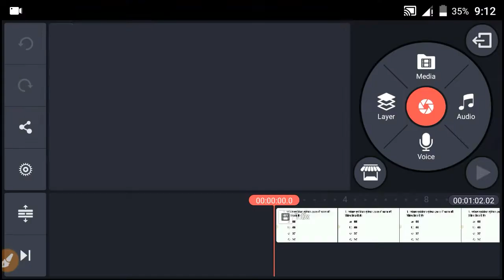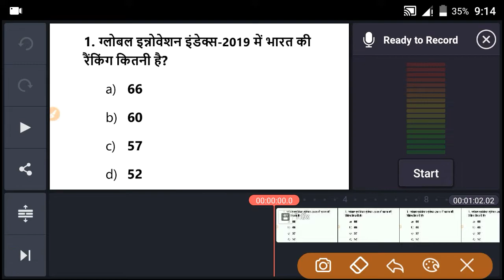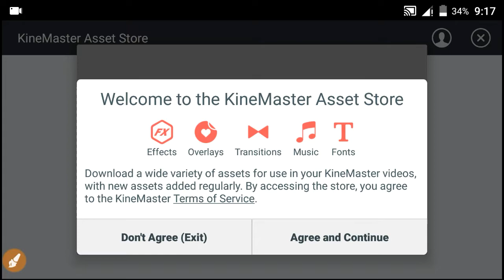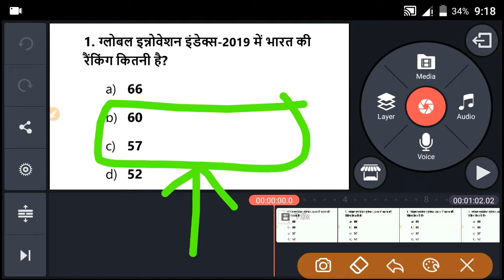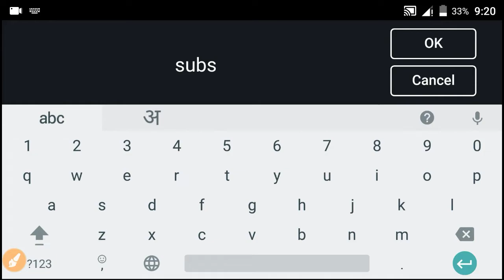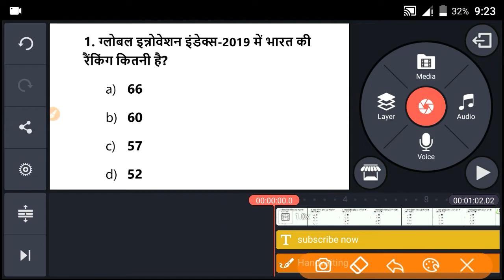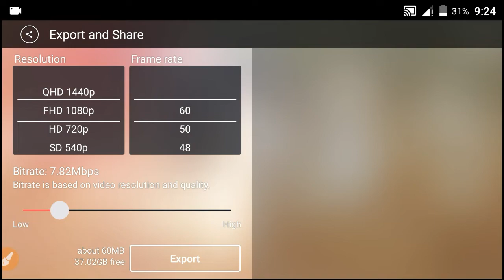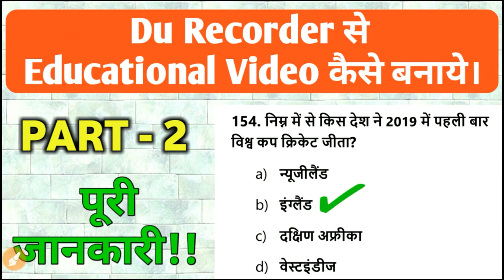Du Recorder se Educational Video kese banate hai | G.k questions wali video kese banaye | PART - 2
Hi friends please watch all this video for knowledge about commcare LTS.

Du Recorder se Educational Video kese banate hai | G.k questions wali video kese banaye.👇👇👇👇

PDF file se Educational Video kese banate hai | pdf file se G.k questions wali video kese banaye.👇👇👇👇

आँगनवाड़ी केंद्रों पर अत्यधिक सर्दी की वजह से समय बदला गया। सरकार का समय परिवर्तन आदेश। पूरी जानकारी।👇👇👇👇👇👇👇

ICDS CAS में सम्पूर्ण डाटा का Option कहाँ से देखें। Sampurn Sarvekshan data Option in Commcare LTS.👇👇👇👇

ICDS CAS updates and new version - 31022 || icds cas new version ccz file download👇👇👇👇

ICDS CAS में सामुदायिक गतिविधि (CBE) का फॉर्म कैसे भरें। Samudayik Gatividhi form in Commcare LTS.👇👇👇👇

ICDS CAS में किशोरी बालिका का पंजीकरण कैसे करें। kishori balika डी - panjikaran in Commcare LTS app.👇👇👇👇

ICDS CAS के commcare lts में किशोरी बालिका का पंजीयन कैसे करें। सामुदायिक गतिविधि का फॉर्म कैसे भरें।👇👇👇👇

ICDS CAS में परिवार प्रबंधन को फॉर्म कैसे भरें। How to fill parivar prabandhan form in Commcare LTS.👇👇👇👇

ICDS-CAS ke commcare LTS app ko CCZ file se offline install kese karen in Hindi !! पूरी जानकारी।👇

ICDS CAS ke Commcare lts ka App code kya hai ? commcare ko App code se install kese karen in hindi!!👇

ICDS-CAS ke Commcare LTS application me kabhi bhi nhi aayegi kharabi !! 100% Working trick 👇

ICDS CAS  E-ila एप्लीकेशन क्या है? पूरी जानकारी। E-ila app को Download kese kare.👇

ICDS CAS में दैनिक पोषाहार का फॉर्म कैसे भरें। How to fill dainik poshahar form in Commcare LTS app.👇👇👇👇

Thanks!!